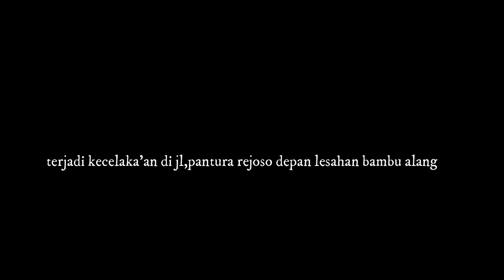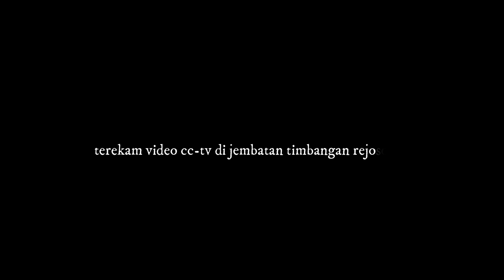kecelaka'an di bambu alang rejoso terekam CC-TV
Kecelakaan lalu lintas kembali terjadi di Jalur Pantura wilayah Kecamatan Rejoso, Kabupaten Pasuruan. Satu orang meninggal dalam kejadian ini.

informasi setempat mengatakan, peristiwa terjadi pada hari Selasa (16/11/2021) sekitar pukul 14.30 WIB tepatnya di sekitar jembatan timbang Rejoso.
Siang itu, sepeda motor Honda CB 150  yang dikemudikan oleh Mohammad Priyo Santoso melaju dari arah Surabaya ke arah Probolinggo.

Ia diketahui dalam perjalanan pulang dari tempat kerjanya di Kecamatan Kraton menuju Desa Sedarum, Kecamatan Nguling, Kabupaten Pasuruan.

Sesampainya di lokasi, dari arah sebaliknya melaju mobil Mitsubishi Xpander  yang dikemudikan oleh Syarifur Riza warga Desa Ranuklindungan, Kecamatan Grati, Kabupaten Pasuruan.

“Mobil ini nyalip truk yang ada di depannya,” kata Indah.

Saat menyalip dan masuk jalur lawan arah itulah mobil Xpander tersebut menyasak Santoso. Santoso beserta motornya terjatuh ke utara jalan.

Bodi depan sepeda motor Honda CB 150 ringsek. Sementara mobil Mitsubishi Xpander mengalami pecah di bodi depan sebelah kanan serta beret di bodi samping kanan.

pengendara motor meninggal dunia di lokasi dengan luka parah di kepala serta mengalami pendarahan pada hidung dan mulut. Sementara sopir mobil, Syarifur Riza mengalami luka-luka lecet.

“Pemotor meninggal dan langsung dilarikan ke RSUD Dr. R. Soedarsono,”